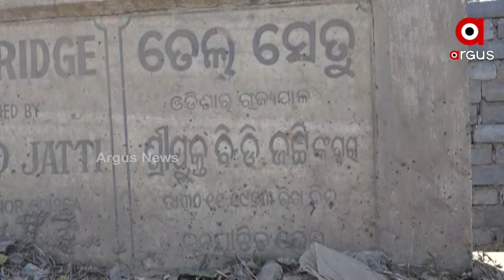Balangir: 50 year old Bridge in State of Disrepair, Odisha Govt remains silent and takes no action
The 50-year old bridge connecting Khordha-Balangir highway is in a state of disrepair and the Odisha government remains silent and takes no action.